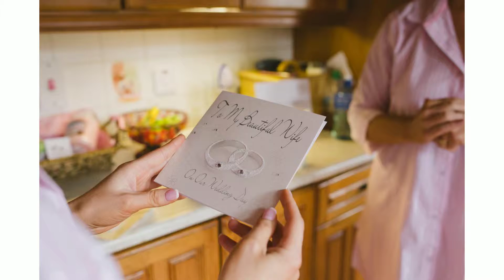Glenavon House Hotel Wedding - Julie & Brian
A slideshow of images from a recent wedding at the Glenavon Hotel, Cookstown. Julie & Brian's special day was awesome. As they currently live in Australia, they wanted a family orientated day and it couldn't worked out better. Their beautiful daughter Michaela in a wee doll - she looked every part the princess in her pretty dress. Loved having all the kids so involved - they made the wedding! The house was a hive of activity in the morning. Julie's Mummy gave her a very special gift, her grandmother's ring to wear. So touching - think there were a few tears but who could blame them. Julie was such a stunning bride - everything was just perfect. The boys were patiently waiting for us at the chapel along with Brian's friends & family from Cork. The heavens opened as Julie arrived at the chapel (love our summers) so we had to make a dash inside. After the ceremony, everyone tucked into tea & scones before heading on to Killymoon Castle for some photos. Loved the bridesmaid dresses - so chic and tasteful. Then it was onto the Glenavon for yummy food and refreshments. The guests needed no encouragement to get the party started - the floor was filled when I left. Have no doubt it stayed that way!  Really loved this wedding. They focused on the important things in life - love, family and children. You can't go wrong with that. Thanks to you both for sharing your wedding day with me, Catriona x

MUA - Catherine Fleming Make-up
Hair - Denise McGirr
Transport - Exotic limos
Cake - Katie & Keli's Cupcake Company
Bride's Dress - Luv Bridal & Formal
Florist - Flowers by arrangement
Groomswear - Tux & Tails
Ceremony Music - Arietta Music for Weddings, Corporate Events & Special Occasions
Evening Entertainment - Juice
Video - Benburb Productions